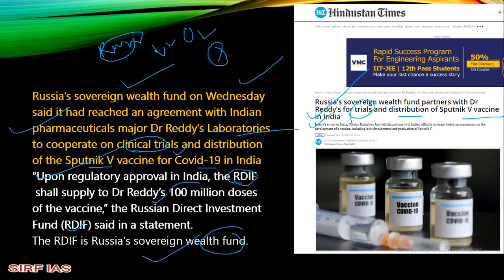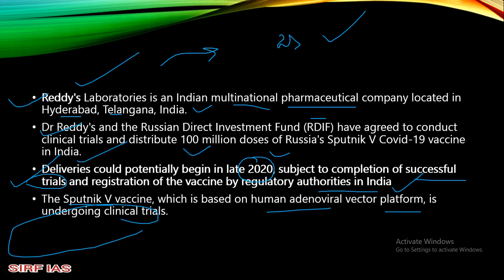RUSSIA AGREES TO SELL 100 MILLION DOSES OF CORONAVIRUS VACCINE IN INDIA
Here i tell you when will india get vaccine for covid by russia